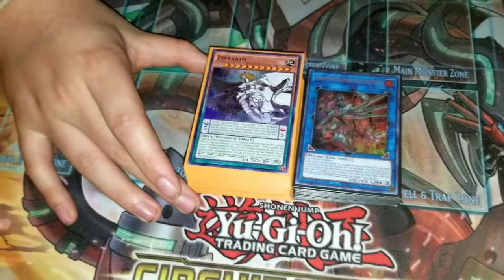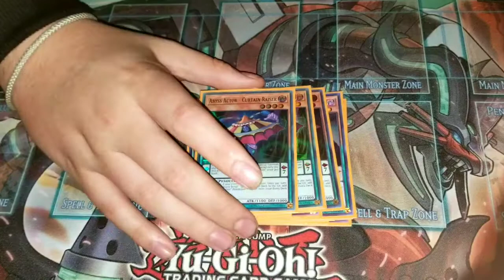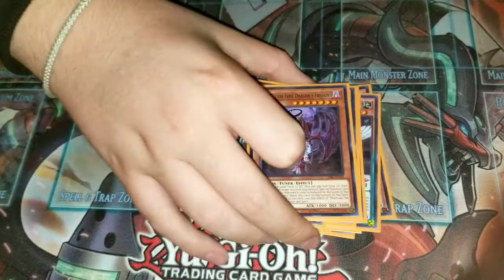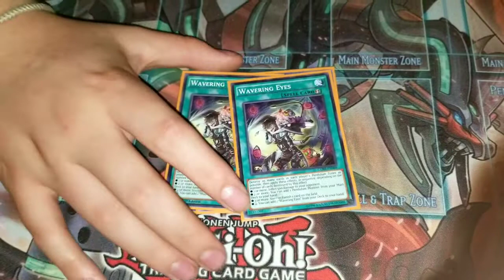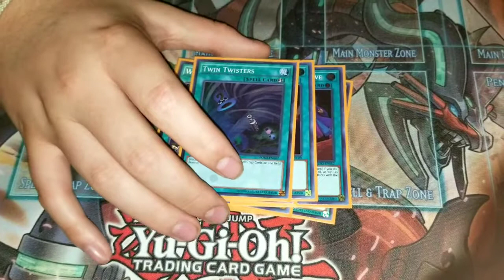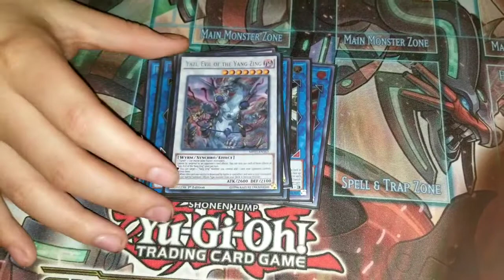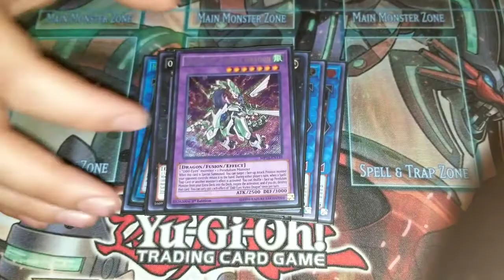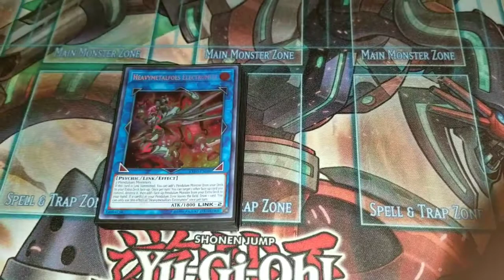Zefra deck Profile April 2018